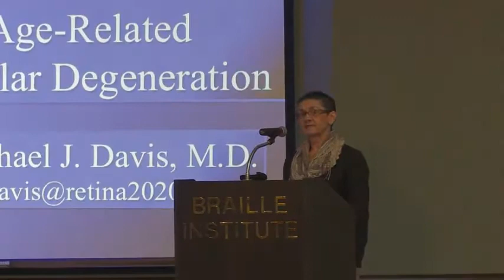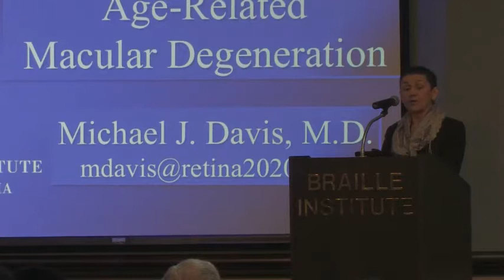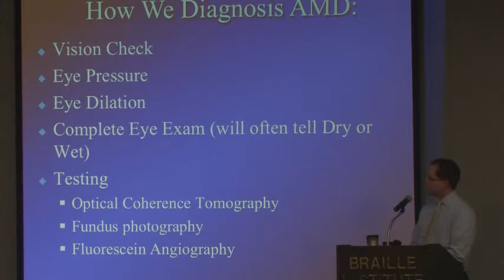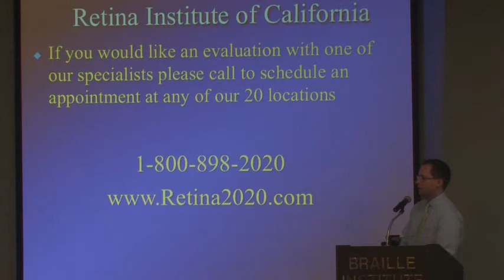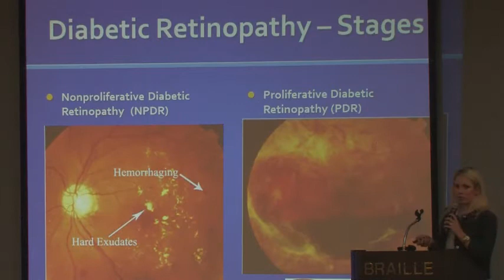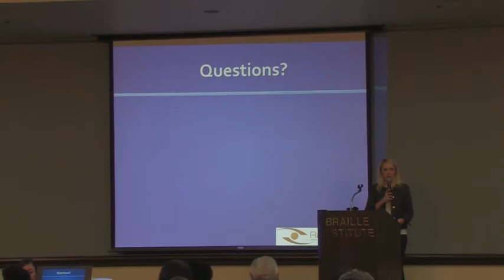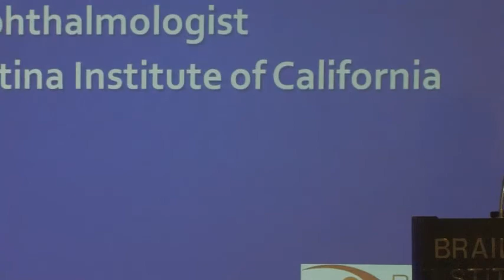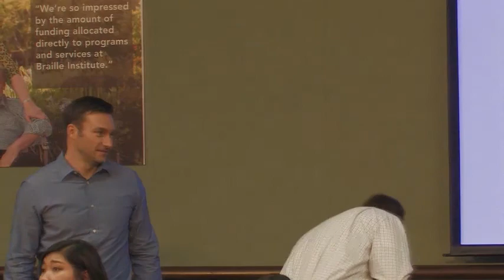Low Vision Seminar and Technology Fair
Presentations include:

ADVANCES IN TREATMENT OF AGE-RELATED MACULAR DEGENERATION
Presenter: Michael Davis, M.D.

TREATMENT AND CARE OF DIABETIC RETINOPATHY
Presenter: Jessica Boeckmann, M.D.

and

USING TECHNOLOGY WITH LOW AND NO VISION
Presenter: Julian Vargas